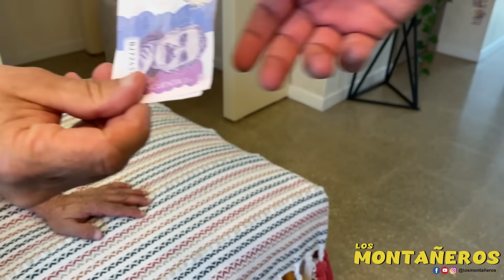EL HIJO FAVORITO - LOS MONTAÑEROS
Cuando tienes hermanos y sabes que uno de todos es el favorito de los papás 😥🤣 muéstrenle este video a sus hermanos y a sus padres jejeje